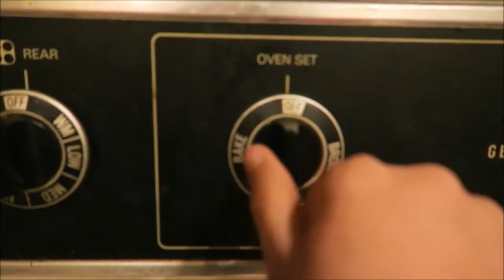1 YEAR OLD CAN CLEAN!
Spending time with the grandma's and hanging out! What did you do today?

OPEN ME!!